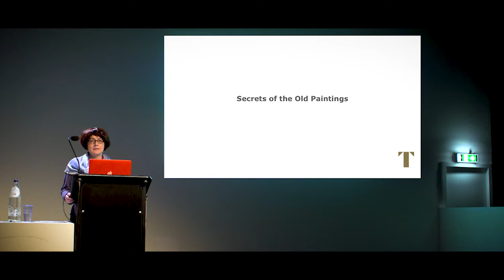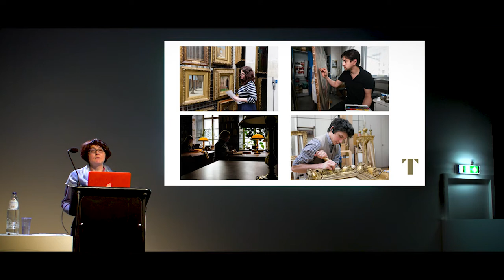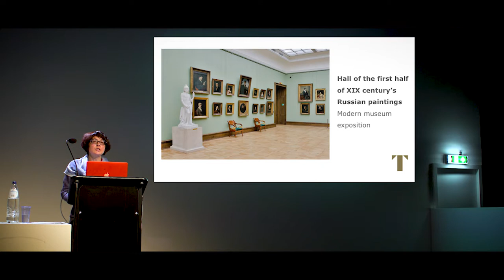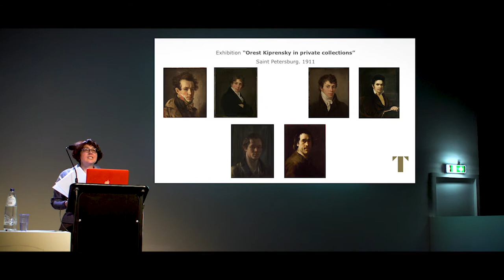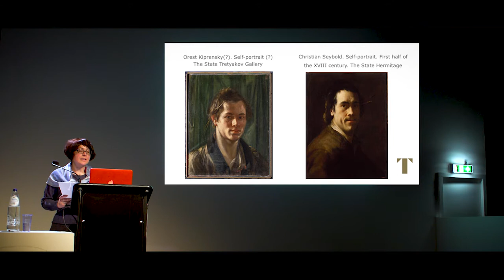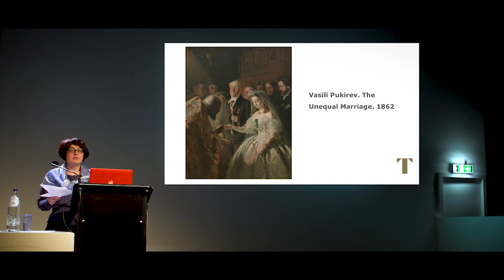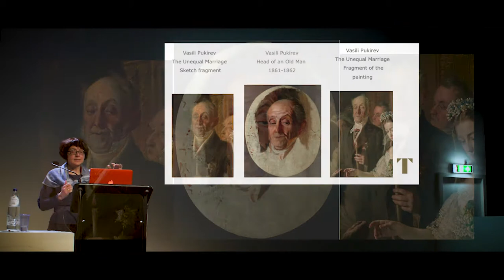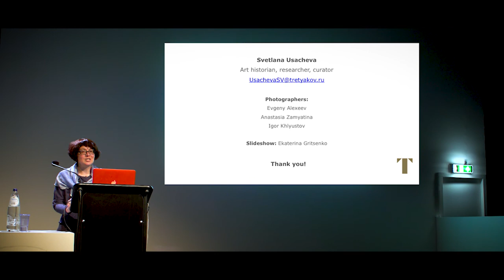BRAFA 2018 Art Talks: Usacheva Svetlana on Secrets of Old Paintings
During the BRAFA Art Fair 2018, Usacheva Svetlana, Leading Researcher at the State Tretyakov Gallery, revealed Secrets of Old Paintings during the BRAFA Art Talks of February 1, 2018.

The State Tretyakov Gallery has gathered together one of the world’s largest collections of Russian art. Today, it presents a broad panorama of Russian art from the 11th to the 21st century. The museum has long-standing research traditions and vast scientific resources. This lecture explores mysteries relating to works by Russian painters working in the 19th century, the classical era of the national school of fine arts, and a little-known period outside Russia. The in-depth study and technological analysis of masterpieces such as V.V. Pukirev’s ‘Unequal marriage’ and O.A. Kiprensky’s ‘Self-Portrait’ have revealed unexpected stories about the creation of these exceptional works.

Language: RUSSIAN translated in ENGLISH
Video by Biapal